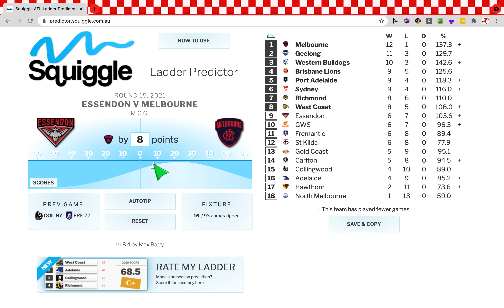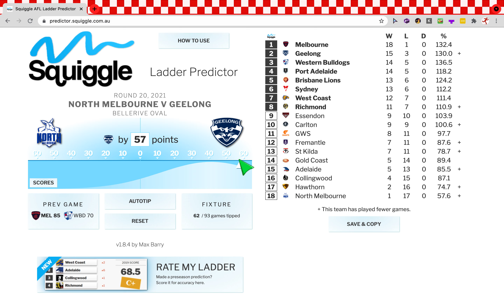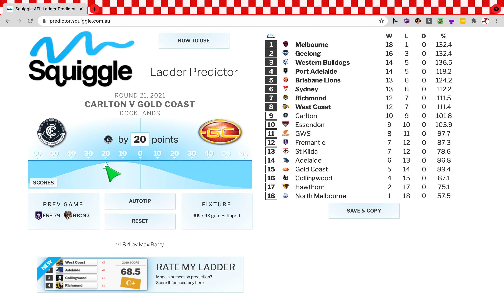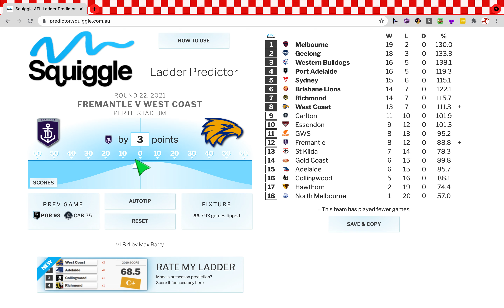My AFL Predictions for 2nd half of the season!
In this video in predict the second half of the season and finals 😊
This is the website i used: